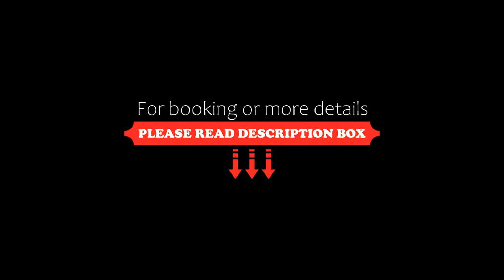WESTIN HOUSE RESORT Apart NO 407, Kołobrzeg, Poland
About Property:
Featuring air-conditioned accommodation with a private pool, WESTIN HOUSE RESORT Apart NO 407 is located in Kołobrzeg. This property offers access to a balcony and free private parking. Providing free WiFi throughout the property, the allergy-free apartment features a sauna.

This apartment is equipped with 1 bedroom, a kitchen with a dishwasher and an oven, a flat-screen TV, a seating area and 1 bathroom equipped with a shower. Towel...
Property Type: Hotel
Address: 15 Koralowa 407, 78-100 Kołobrzeg, Poland
Searching For
1. WESTIN HOUSE RESORT Apart NO 407 - Kołobrzeg - Poland
2. WESTIN HOUSE RESORT Apart NO 407 - Kołobrzeg - Poland Address
3. WESTIN HOUSE RESORT Apart NO 407 - Kołobrzeg - Poland Rooms
4. WESTIN HOUSE RESORT Apart NO 407 - Kołobrzeg - Poland Amenities
5. WESTIN HOUSE RESORT Apart NO 407 - Kołobrzeg - Poland Offers and Deals
Audio Credit:
Track Title: Subway Dreams
Artist: Dan Henig